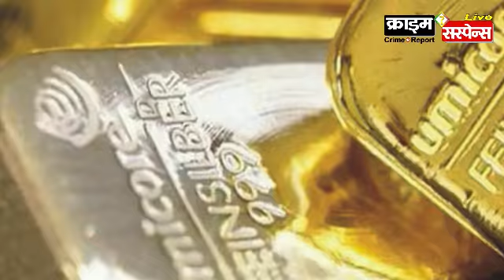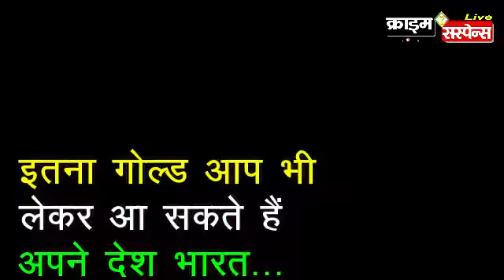दुबई में सोना इतना सस्ता क्यों है ? दुबई को सिटी ऑफ़ गोल्ड क्यों कहा जाता है ?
दुबई का सोना 100% शुद्ध, और सस्ता भी ! दुबई गोल्ड सूक !
Crime Suspense news network India : Woeld Desk : Gold in Dubai

जब कभी भी दुबई का नाम हमारे सामने आता है तो यह शहर अपने बड़ी इमारतों, शानदार शॉपिंग मॉल, वास्तुकला और शानदार नाइटलाइफ़ के लिए जाना जाता है।

दुबई को सिटी ऑफ़ गोल्ड के नाम से भी जाना जाता है । क्योकि दुबई शहर के इस विकास में गोल्ड से जुड़े बिज़नेस का बहुत बड़ा योगदान रहा है ।

दुबई यहां दुनिया में सबसे सस्ता सोना मिलता है. और सोने की क्वालिटी भी काफी अच्छी होती है.

दुबई स्थित Deira सिटी सेंटर में दुनिया भर से लोग सोना खरीदने पहुंचते हैं. यहां दुनिया का सबसे सस्ता सोना मिलता है.

दुबई: सबसे बड़ी सोने की दुकान | Dubai: Biggest & richest Gold shop
The biggest and the richest Gold shop of Dubai.
दुबई में स्थित दुनिया की सबसे बड़ी और सबसे अमीर सोने की दूकान

दुबई में सोना इतना सस्ता क्यों है ? | Dubai Gold Market In Hindi | Dubai Gold Price 2020

dubai gold rate in hindi
dubai me sone ka bhav

gold in dubai is cheaper
dubai has always been favoured for its exemption from taxes. ... Due to the exclusion of taxes in the emirate prices for gold in Dubai have always been cheaper as buyers would only pay for the value of the gold jewellery.

dubai gold shop video
dubai gold market price 2020
dubai gold toilet
dubai lifestyle

Is gold cheap in dubai than India?

दुबई में 24 कैरट सोने का भाव क्या है?
दुबई में सोना भारत से सस्ता क्यों मिलता है?
क्यों लोग दुबई से सोना खरीदते हैं?
दुबई इतना अमीर कैसे हो गया? क्या दुबई में सोने का कोई खजाना है?
भारत में सोने का भाव दुबई से ज्यादा क्यों है ?
दुबई में सोने की कीमत भारत से कम क्यों है?
सबसे सस्ता सोना किस देश में मिलता है?
क्या दुबई का सोना अच्छा होता है?
दुबई के इतने अमीर होने के क्या कारण हैं?
क्या दुबई फ्रेम सोने का बना है?
सोना इतना महंगा क्यों होता है, क्या कारण है?
दुबई इतना अमीर क्यों है?
क्या दुबई में पानी मंहगा है?
सबसे सस्ता सोना कौन से देश से मिलता है?
अरब देशों में होता है सोना इतना सस्ता,